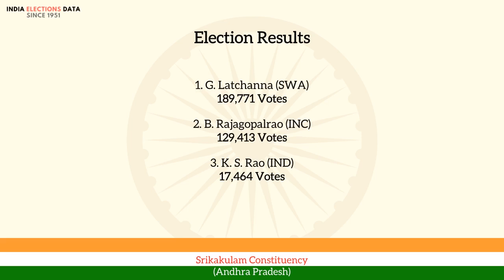Srikakulam Constituency Andhra Pradesh loksabha Election Result 1967 G. Latchanna SWA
loksabha election 1967 results, for Srikakulam Constituency, Andhra Pradesh, where winner is G. Latchanna, from political party SWA. Watch the video to know more information about other candidates, voters count, etc.